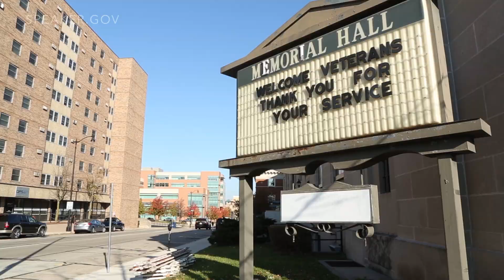Thank You, Veterans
Every day, we say ‘thank you’ to our veterans and their families. On Veterans Day--their day--we ought to take a moment to reflect on what we are thanking them for.

We ought to take time to think about what our veterans have been through. Not just wherever they were, and whatever they did. Think about the holidays they missed at home, or how many times they didn’t get to put their kids to bed. Think about the stories they have, and the wounds they carry.

It is important we say ‘thank you,’ but it is just as important that we live up to our words and live out our gratitude to the men and women who have kept us free.

God bless our veterans, and God bless America.